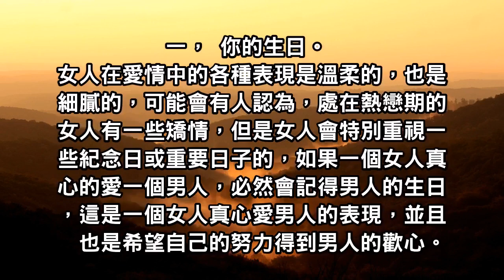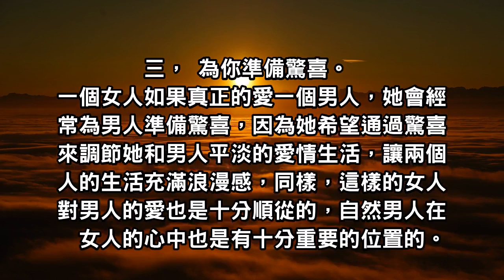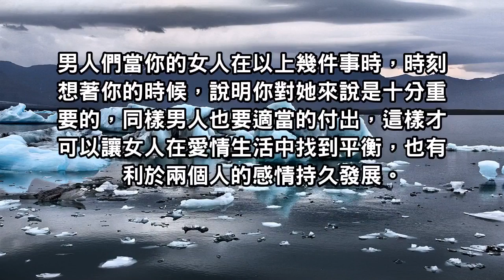女人心底有你，會在這四件事上時常想起你！